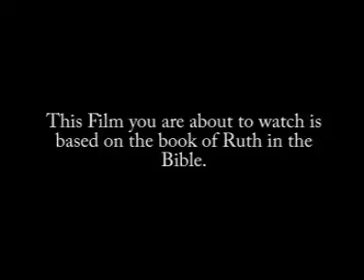Inaghomi Itsekiri Christian Movie Clip 1